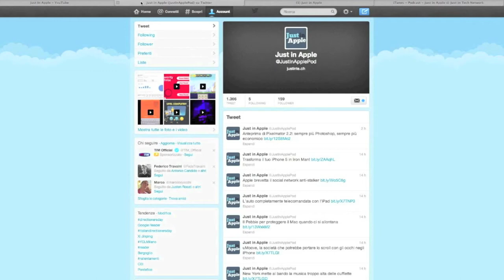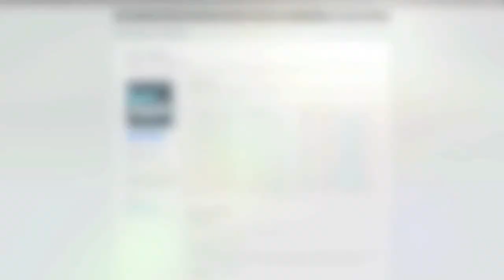Custodia BigBig Pixel MacBook Air 11" - Recensione Accessori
Custodia per McBook Air 11"
Costo 35$ (circa 27€)